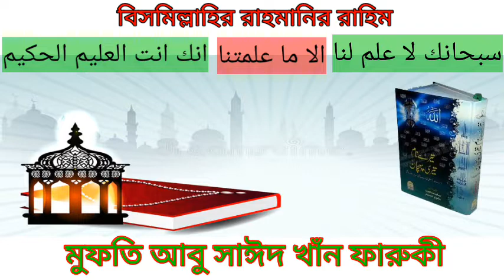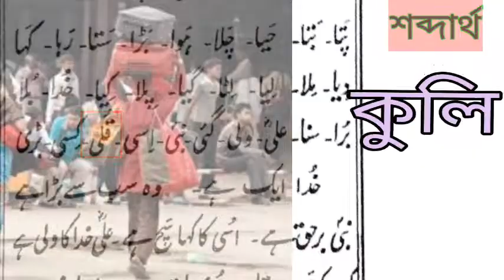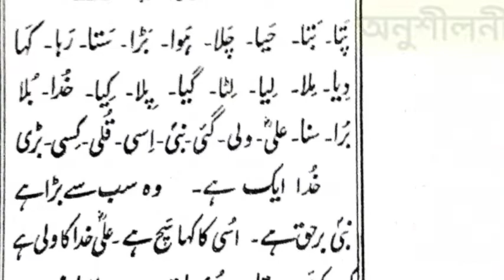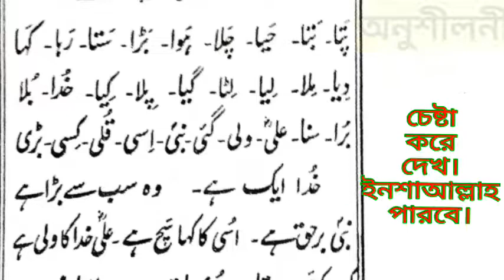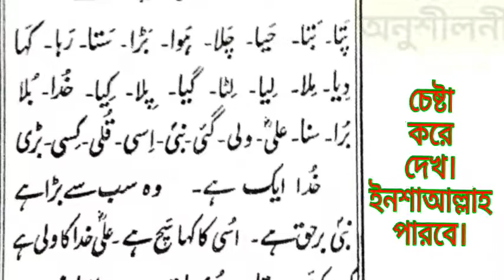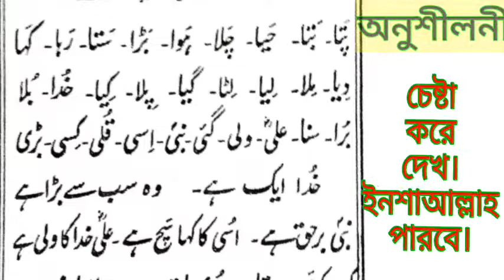উর্দু কায়দা ৭ম দরস / ক্লাস